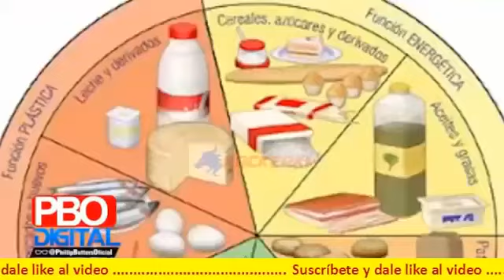PHILLIP BUTTERS ARREMETE CONTRA GARECA POR PEDIR DINERO PARA EL FUTBOL PERUANO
Phillip Butters critica a Ricardo Gareca por intentar imitar a Markarian y pedir dinero al estado para el futbol.